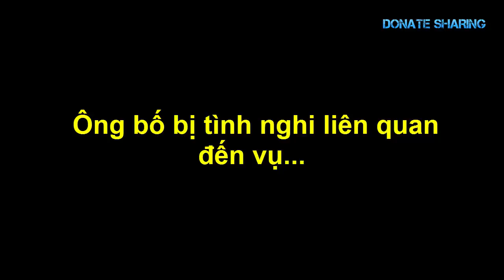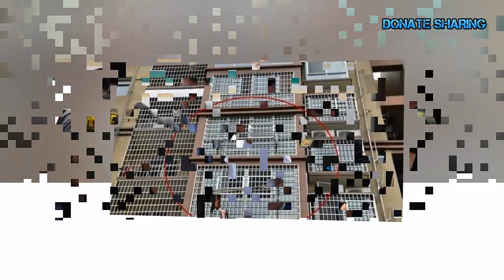Massachusetts: Chuyện lạ khó tin - Cháu bé 5 tuổi không hề hấn gì .... - Cộng Đồng Người Việt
Cảnh sát ở tiểu bang Massachusetts cho hay một bé trai nơi đây bị rơi khỏi cửa sổ, rớt bảy tầng lầu xuống đất nhưng may mắn sống sót.
Nguồn tin này cho hay đứa bé đang tựa tay vào tấm lưới cửa sổ ở một căn chung cư tại thành phố Quincy hôm Thứ Bảy khi tấm lưới này bung ra.
rung sĩ cảnh sát Dan Flaherty nói rằng đứa bé giữ chặt tấm lưới khi rơi xuống, rớt vào trong một bụi cây, giúp cản sức rơi của đứa trẻ.